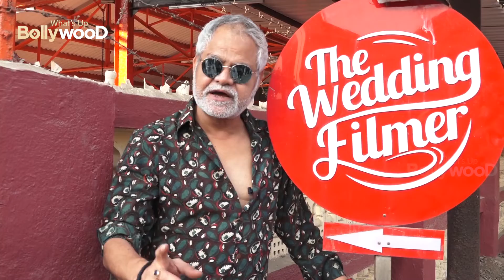5 MOVIES which are based on ACTORs who are TRYING To ENTER in BOLLYWOOD or Journey of BOLLYWOOD